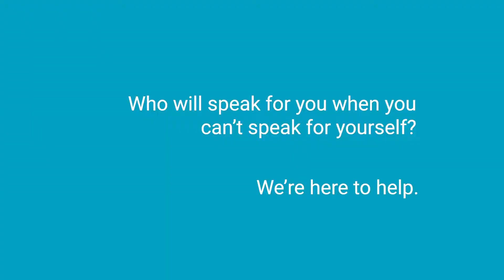Who Will Speak for You?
*Spanish CC available – Click on the small Settings [gear] icon in the lower right of the screen, then click on Subtitles/CC to see the available languages and select the one you want.

Choosing a healthcare proxy/agent is one of the most important decisions you'll ever make. We're here to help.